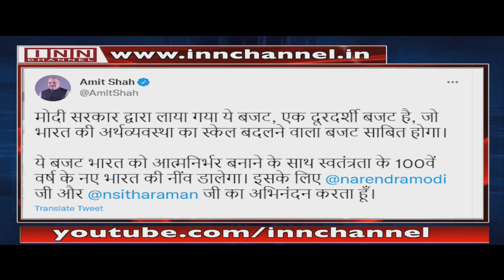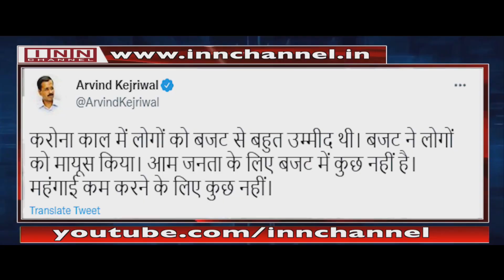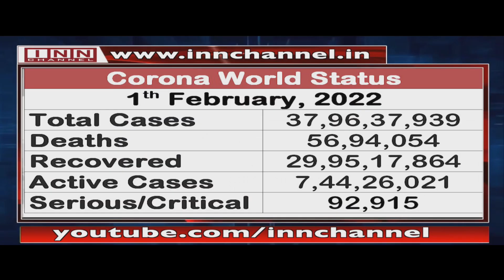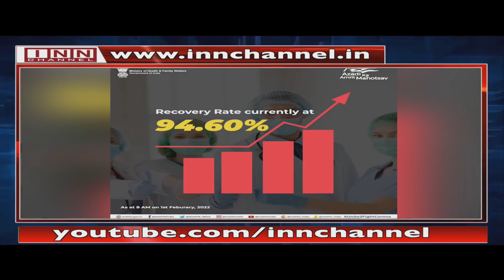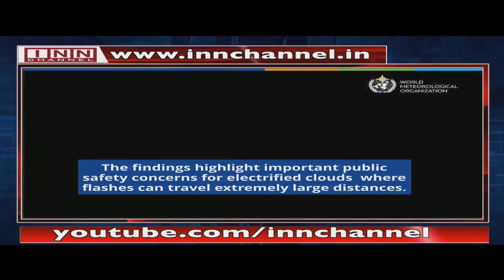Khaas Baat With Shaik Ahmed Ali 1st February 2022